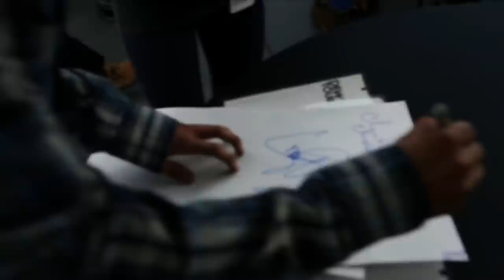Chaz Ortiz Skating Dew Tour's San Francisco Street Plaza | Inside Alli Sports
Follow Chicago native Chaz Ortiz through his first Dew Tour event since winning the 2010 Dew Cup two years ago. Chaz has high hopes for this event and is excited to skate against contest favorites Paul Rodriguez, Torey Pudwill and Nyjah Huston. Ride around the street course with Chaz Ortiz and hear his thoughts on how everything went down as he takes you Inside Skate at the Dew Tour.

Got an opinion on one of the topics in the show? Want to let us know how we're doing? Hit us up on twitter at @AlliSports.